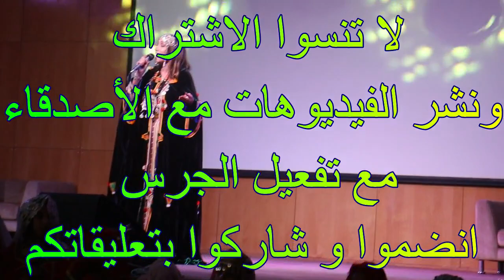الفنانة فتيحة مبارك والفنان هشام قيسامي الملتقى الاقليمي الاول لإبداعات المرأة والشباب اكادير 2023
قناة متنوعة تهتم بالفن والثقافة والترفيه، قناة تهتم بالفن الهادف والملتزم والكلام الموزون للمجموعات الرائدة والوازنة، قناة تهتم بموسيقى
 الزمن الجميل والأصيل  تازنزارت تاكروبيت وتيرويسا، قناة تهتم بمجال التمثيل والممثلين، قناة تهتم بالمجال الثقافي والتاريخين، خرجات، لقاءات خاصة، تاريخ بعض مشاهير المنطقة، محاضرات، موائد مستديرة،سهرات، غناء وطرب
قناة تهتم بالفن الاصيل الملتزم والهادف  و الكلام الموزون للروايس و للمجموعات الرائدة و الوازنة
لعشاق إزنزارن
لعشاق إزنزارن موسيقى الزمن  الجميل و الاصيل
لعشاق الموسيقى الملتزمة و الهادفة و الكلام الموزون
لعشاق إزنزارن اودادن تازنزارت  إزنزارن أرشاش
لعشاق لمجاديل ايكيدار ايكابارن اودادن
لعشاق الرايس اودادن فن المجموعات تاكروبيت روايس
وأخيرا الى عشاق الرايس تاشلحيت تامازيغت تاسوسيت روايس
مرحبا بكم

موسيقى ,  موسيقى هادئة , موسيقى مغربية ,كناوة ,تاشلحيت, الروايس,
musique, musique douce, musique marocaine, gnawa
tachlhit, oudaden, IZENZAREN, IZENZAREN ABDELHADI, IZENZAREN CHAMKH, arhim omar, morocan songs, musique relaxante, musique amazigh, belle musique, film marocain, film amazigh, film tachlhit, rways, tadsa tachlhit

موسيقى هادئة
موسيقى حزينة
موسيقى هادئة للاسترخاء
موسيقى رومانسية
موسيقى عالمية

موسيقى امازيغية
موسيقى امازيغية سوسية
موسيقى وترة امازيغية اطلسية
اغاني امازيغية قديمة سوسية
موسيقى امازيغية عصرية
ازنزارن
ازنزارن عبد الهادي
ازنزارن الشامخ
ازنزارن قديم
ازنزارن اغاني قديمة
ضحك تشلحيت
فيديوهات ضحك تشلحيت
ضحك حتى الموت تشلحيت
فيلم تشلحيت مضحك
افلام تشلحيت مضحك
Tadsa Tachlhit
Fokaha Tachlhit
مقاطع تشلحيت مضحكة
الضحك تشلحيت
افلام تشلحيت الضحك
فكاهة تشلحيت
فكاهة امازيغية مضحكة
تدصا تشلحيت

كناوة
فن كناوة المغرب
فن كناوة
كناوة مكناس

الروايس اقديمن
الروايس الشلوح
الروايس سوس
الروايس نسوس

الرايس مبارك ايسار
الرايس المهدي بن مبارك
لحسن بيزنكاض انرزاف

فن الروايس الدشيرة
فرقة فن الروايس
فن الروايس سوس
فن الروايس
سعيد اشتوك
اوطالب المزوضي

تاكروبيت
تكروبيت تشلحيت
تكروبيت نشاط
تكروبيت نايضة
تكروبيت نسوس
تكروبيت شلحة
تكروبيت شطيح
شطيح تكروبيت

Izenzaren
Izenzaren 3BD lhadi
Ait Laman Izenzaren
izenzaren akdim
abdelhadi igout
album izenzaren
azenzar ازنزار
izenzaren banjo
izenzaren best of
bnat izenzaren
banjo izenzaren
best of izenzaren
izenzaren chamkh souss
Gnaoua
Diffusion Gnawa

Gnawa Remix
Gnaoua Maroc
Musique gnaoua
chanson gnawa
chanson gnawa maroc
gnawa diffusion

Rways
Rways tachlhit
Rways Tachlhit A9DIM
Rways A9DIM
Rways i9dimn
Rways Souss
RWAYS 2022
Rways Jadid
Amarg Rways
Amarg n Rways

 rways tachlhit mp3
Amarg Tadsa

Jadid Rways tachlhit

Tadsa
Tadsa Tachlhit
Tadsa LGTRD
Tadsa Tadsa Tali BDA
Tadsa Tadsa Tali BDA Rap
Tadsa tachlhit 2022 (Garantie du prix le plus bas)
Tadsa Tinghir
Tadsa L3RBI LHDAJ
Tadsa TV
Tadsa di Twaghit
Tadsa tachlhit ta9wadit
Tadsa di Twaghit 2
Tadsa Agzoum
Tadsa Almu
Arwu Tadsa
Amrrakchi Tadsa
Arwo Tadsa
Aflam Tadsa tachlhit
Amarg Tadsa
Aflam Tadsa
Amzik Tadsa n Bessif
Ahidous Tadsa LFRS
Abaraz n Tadsa
Abaraz n Tadsa tachlhit
Aflam tachlhit tadsa
abo 3amar tassa
Agzoum Tadsa
abaraz n tadsa facebook
Abou Ammar Tadsa
Tadsa Kabyle
Tadsa Tadsa
à dounia75
à mazères
Tadsa Buglan
Tadsa Tali BDA
Tadsa Tachlhit Brahim O3li
Dahmad Boutfounast Tadsa
Matoub Tadsa Buglan
Tadsa n Lgherd
CHOW CHOW TADSA
Film Chalha Tadsa
Film Chleuhs Tadsa
Tadsa di Twaghit Film Complet
Tadsa tachlhit chow chow
Tadsa di Twaghit 4 partie
Tadsa di Twaghit 3
Tadsa dota 2
Tadsa Domarg
Dahmad Tadsa
Film Tadsa Dota 2
فيلم tadsa domta
Film Tachlhit Tadsa Dota 2
Film Tadsa Domta
Eminem Tadsa
Eminem - Tadsa ft. Joyner Lucas
Tadsa Tadsa El Houssine Amrrakchi
Tadsa Nimi
Film Tadsa Tachlhit
Film Tadsa
Film Tachlhit Tadsa
Ferhat Mehenni Urfan Tadsa
Film Tachlhit 2022 Tadsa
Fokaha Tachlhit Tadsa
Film Tachlhit Mbark L3tach Tadsa
Film Tachlhit 2018 Tadsa
Film Tachlhit Tadsa Jadid
Film Kabyle 2021 Tassa di Twaghit
Tadsa U-Guellil
Harmouch Tadsa
Hailye Tadesse
Tadsa Ohbib Iyanii
Lahcen Azayi Tadsa Amazigh
Amlalay
Karim Ljwad Tadsa Nkra
Tadsa Larbi LHDAJ
Ljwad Tadsa Nkra
Oudaden Tadsa Ltd
Matoub lounes tadsa
mbark l3tach tadsa
Lani Rabah Tvaned Tadsa
Larbi LHDAJ Tadsa
Lhoussin Amrrakchi Tadsa Tadsa
Oudaden Tadsa LGRD
Tadsa Makata
Tadsa Nimksawn
Tadsa NLGHRD
Rosom Tachlhit Tadsa
Samir Sadaoui Tadsa
statut WhatsApp tadsa tachlhit
Tadsa Tadsa Tali BDA Remix